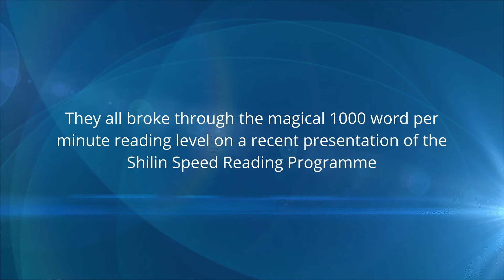Shilin Speed Reading Course Footage - The 1000 Word Per Minute Club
"The 1000 Word Per Minute Club"

What do an MBA candidate, an entrepreneur, an architect, an engineer, a Cambridge High School Founder and a Group of 11-12 year old scholars have in common?